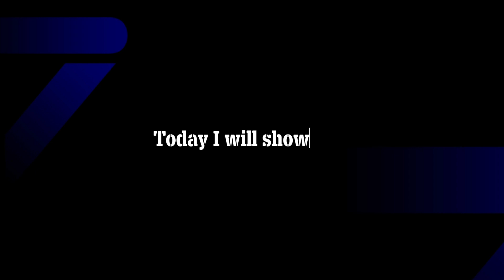Upcoming POTW Worldwide Pack in eFootball 2024 || Players Max & Boost Ratings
2024
efootball 2024 mobile upcoming
events
what is coming tomorrow in efootball
24
efootball 2024 new manager pack
review
what happened to efootbal 2024 today

4123 formation efootball 2024 season 2,
424 formation efootball 2024 season 2,
efootball 2024 new update season 4,
4-2-2-2 efootball 2024 season 3,
4123 formation efootball 2024 season 3,
4-1-2-3 formation in efootball 2024 season 2,